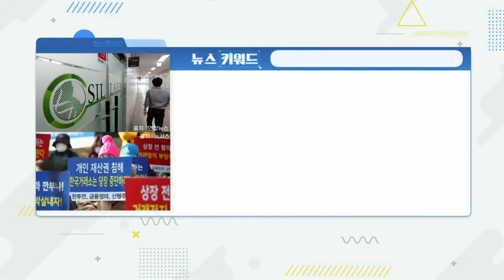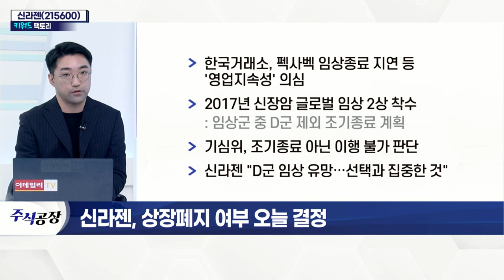신라젠(215600)... 상장폐지 여부 오늘 결정_키워드 팩토리 (20220218)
신라젠(215600), 거래정지 상황… 상장폐지 여부 오늘 결정
- 전·현직 경영진 횡령·배임 혐의
- 상장폐지·추가 개선 기간 부여 등 방안 검토
- 소액주주 약 17만 명… 지분율 93% 차지
- 한국거래소, 펙사벡 임상 종료 지연 등 '영업 지속성' 의심
- 2017년 신장암 글로벌 임상 2상 착수
- 기심위, 조기종료 아닌 이행 불가 판단
- "D군 임상 유망… 선택과 집중한 것"